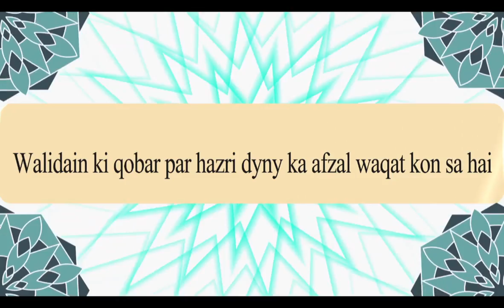والدین کی قبور پر حاضری دینے کا افضل وقت کونسا ہے walidain ki qobar par hazri deny ka afzal wqat kon